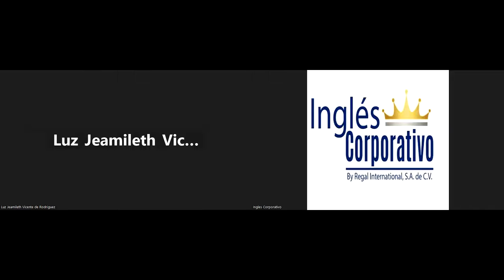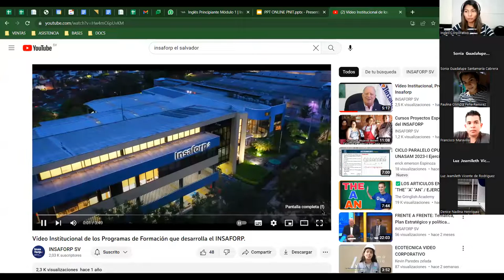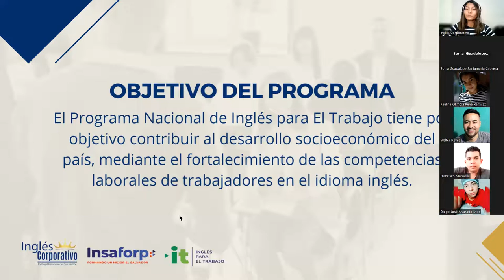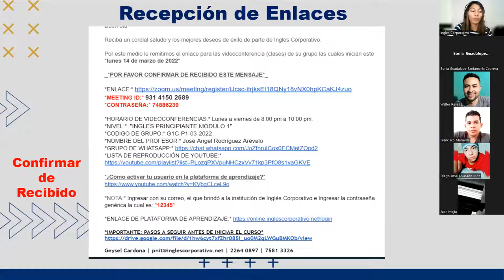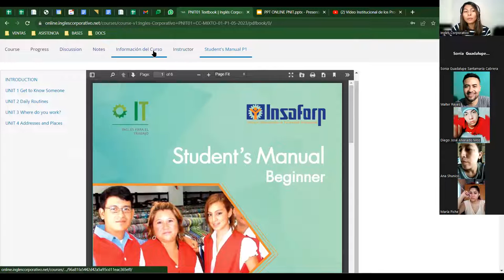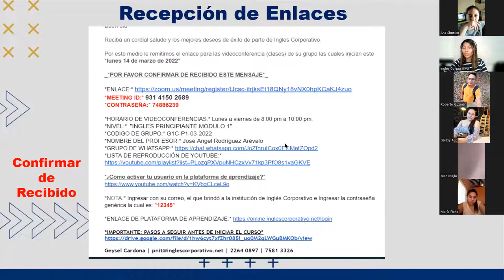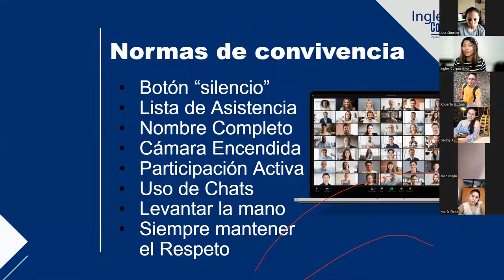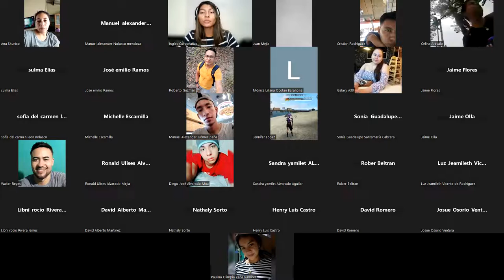VIDEOCONFERENCIA INFOFRMATIVA PNIT HANESBRANDS